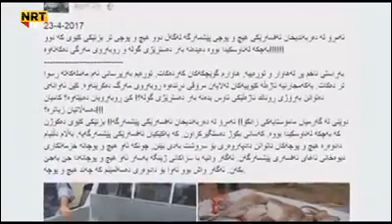ژینگە - یەکەم دەستگیرکردنی سەروەر قەرەداغی هاوسەرۆکی رێکخراوی سروشتی کوردستان